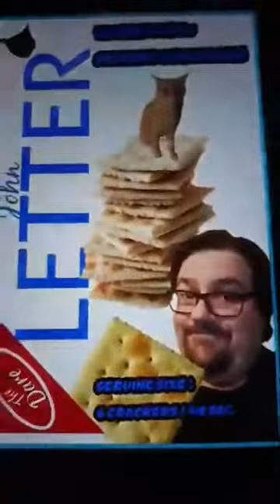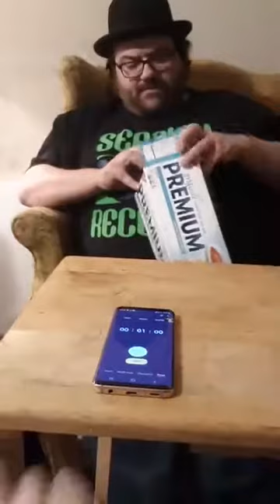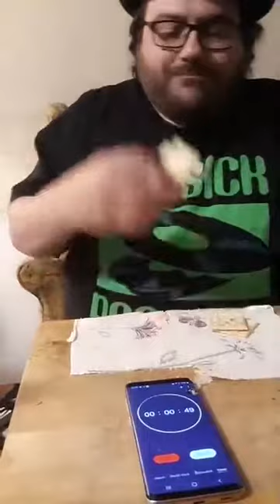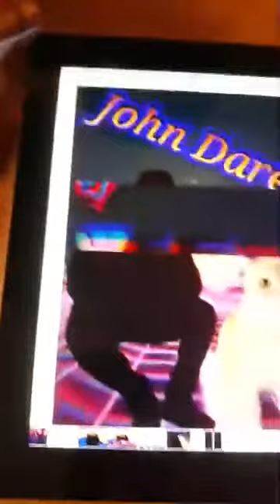008 Saltine Challenge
May 19th...

This challenge leaves The Genuine Article a little salty.